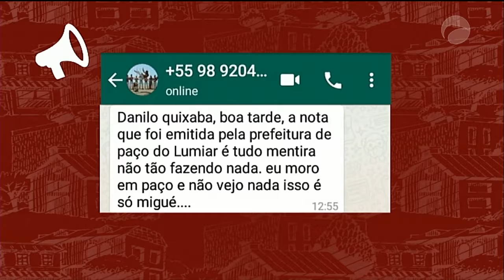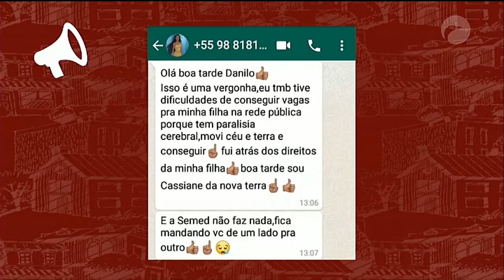VDR 01/06/18 B01